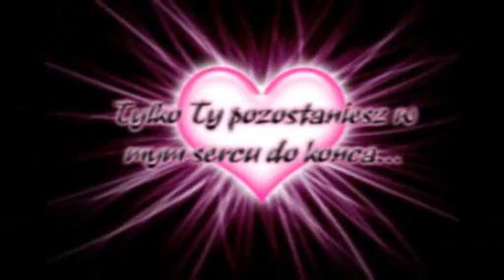Całuj i całuj tak delikatnie..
Całuj mnie całuj!
Kochanie
Nie przestawaj!
Do szaleństwa mnie
Doprowadzaj!
Wzbudź we mnie
Namiętność gorącą
Będę Twą kochanką
Jak ogień płonącą.

Całuj mnie całuj!
Na mym ciele
Swymi ustami
Obrazy maluj!
Rozpalaj mnie
Dłońmi swymi
Po mojej skórze
Błądzącymi.

Całuj mnie całuj!
Tak długo kochanie
Dopóki skrzydeł
Nie dostanę!